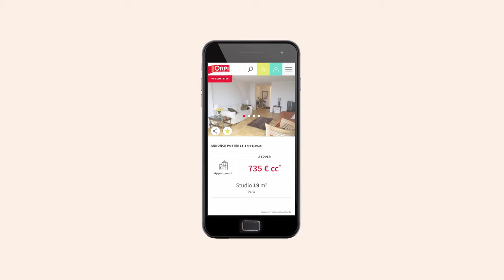Campagne TV nationale ORPI 2016 - Spot Hipster